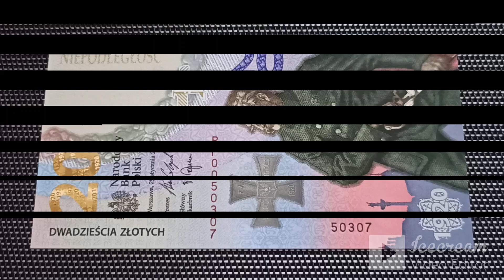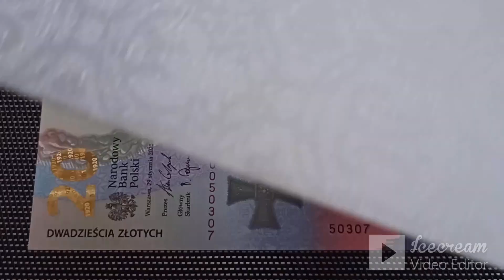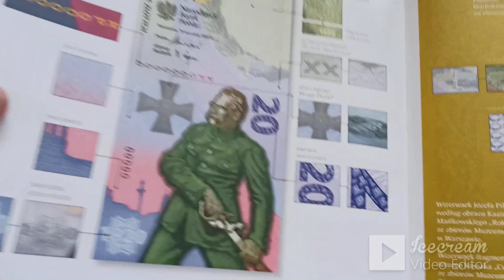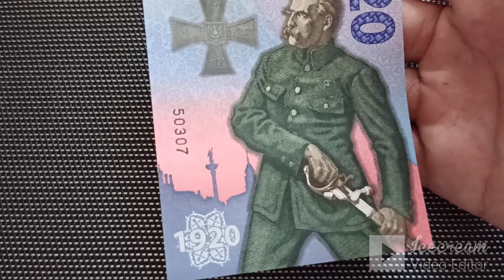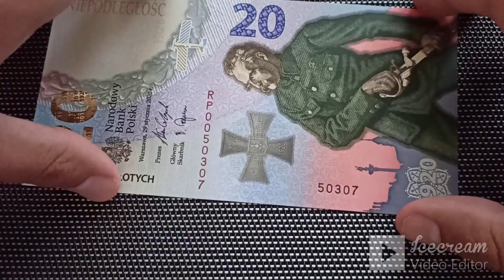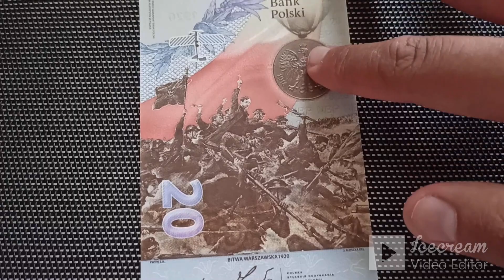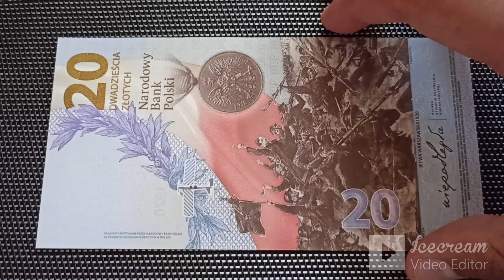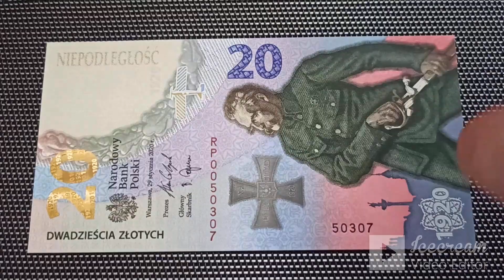20 zł - Bitwa Warszawska - 2020 - Banknot Kolekcjonerski NBP - Józef Piłsudski - Numizmatyka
Cześć, witajcie z tej strony Zdzichu. Dzisiaj witam was w dniu wypuszczenia do obiegu przez NBP, dwunastego banknotu kolekcjonerskiego. Banknot wydrukowany przez PWPW na pamiątkę setnej rocznicy ,,Cudu nad Wisłą". Według mojej subiektywnej opinii,  jest to najładniejszy polski banknot kolekcjonerski.
Zapraszam oraz życzę miłego oglądania